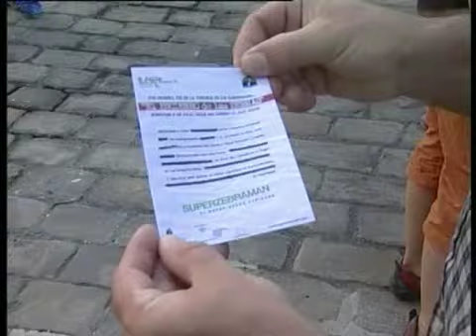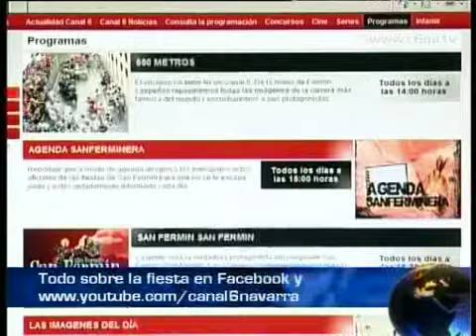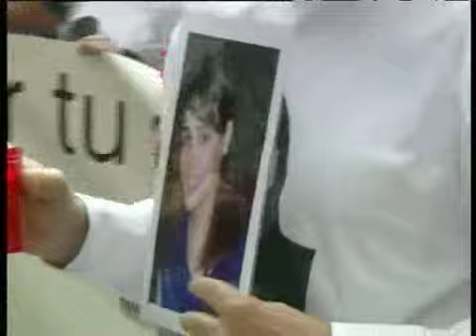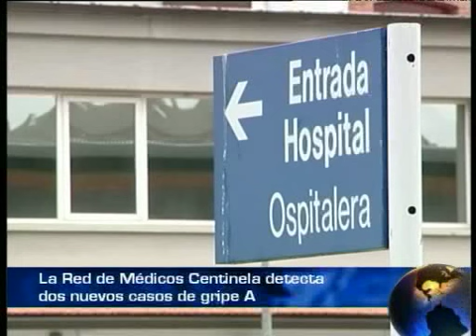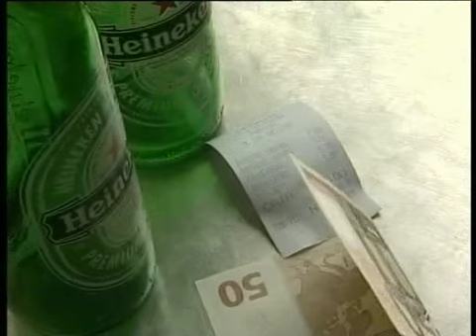CHUPINAZO SAN FERMÍN 2009 - NOTICIAS- 6 JULIO 2009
CHUPINAZO 2009 - NOTICIAS FIESTAS SAN FERMÍN - 6 JULIO 2009